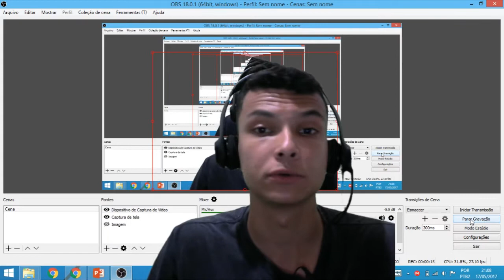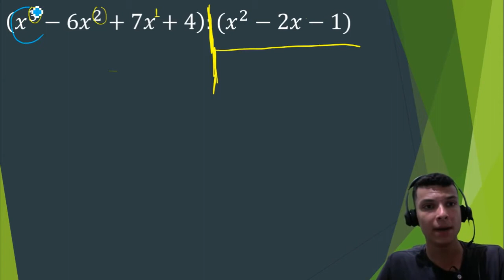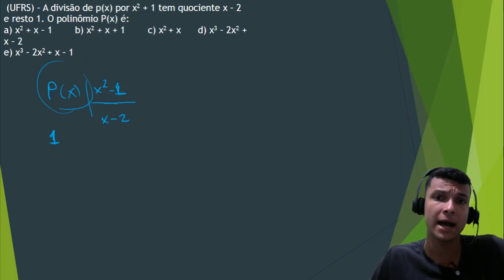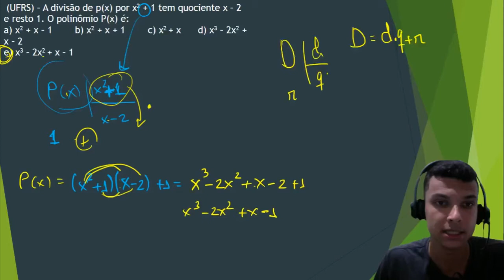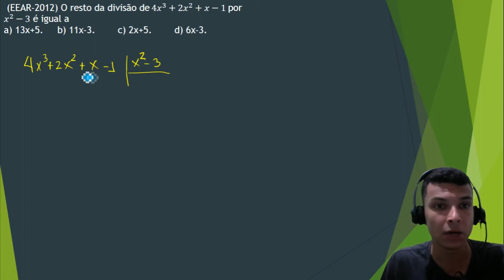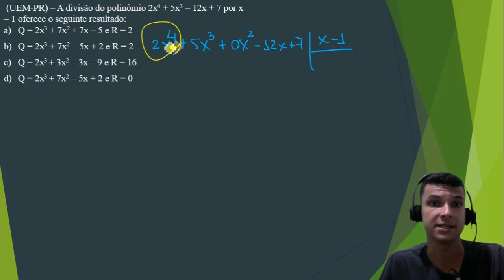MESALVAMAICON !! Divisão de polinômios -Aula 01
Fala aluno/aluna !! Nessa aula vou te mostrar como dividimos polinômios pelo método da chave . Espero que curta essa aula e deixe aquele seu like para dar moral .

___________________ATENÇÃO __________________________________